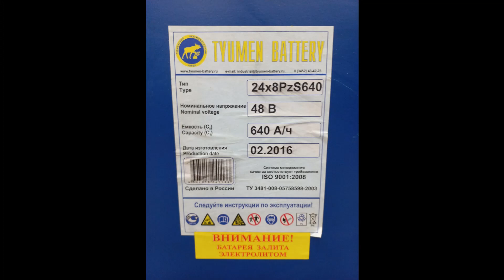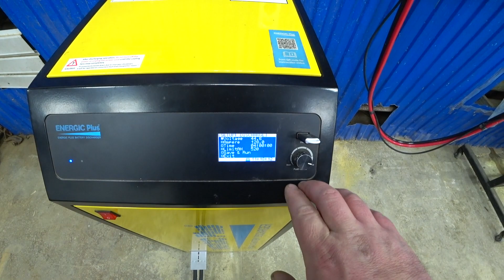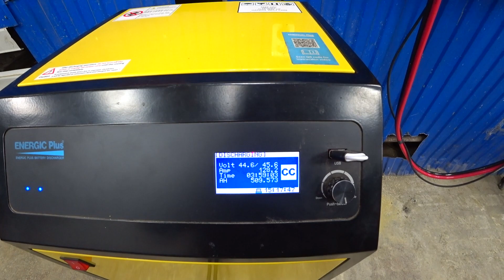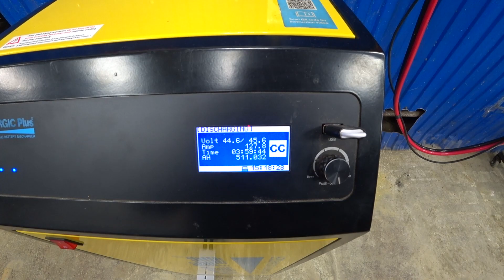Продаём Тюменскую тяговую батарею 48 В 640 Ач